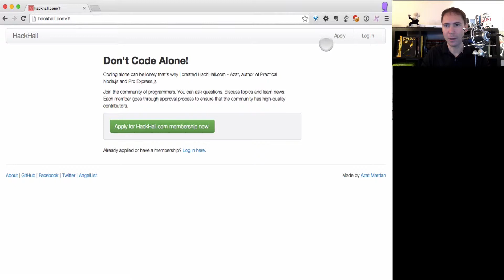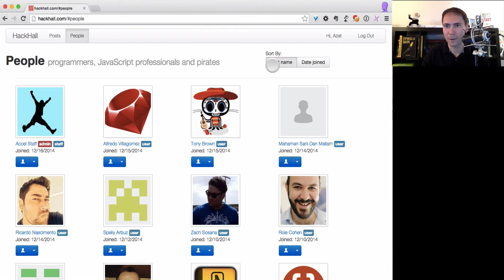HackHall.com Demo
This is a quick demo of HackHall.com.

Coding alone can be lonely that's why I created HachHall.com - Azat, author of Practical Node.js and Pro Express.js

Join the community of programmers. You can ask questions, discuss topics and learn news. Each member goes through approval process to ensure that the community has high-quality contributors.